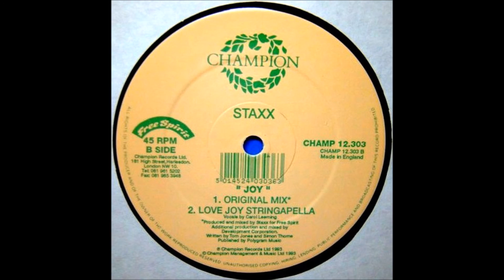Joy - Stone's Club Mix - Staxx (Champion Records)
Please help the artist and respected record label - For Promotional use only - Thank you !